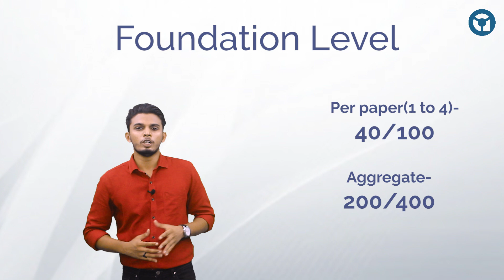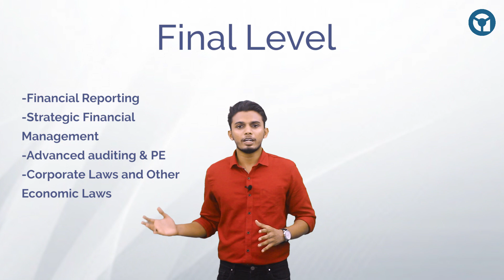How to be a Chartered Accountant(CA)-malayalam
LEARN / RELEARN/ REALISE
This video includes complete details of Chartered Accountant Course